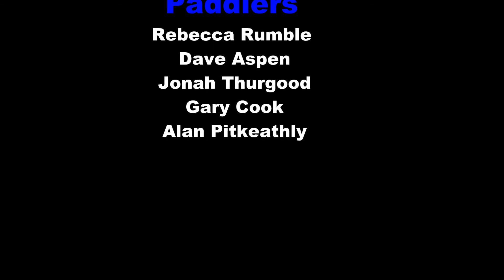KCC Monthly Paddle River Nith 11092016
Club Paddle from Sanquhar to Eterkinfoot